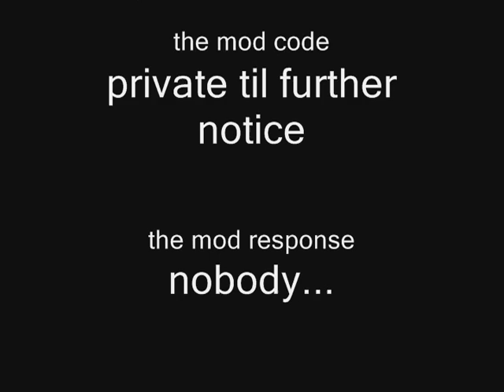sm64 new color code 1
it a new mod i cant tell anyone the code yet